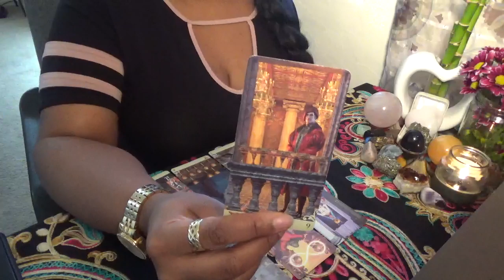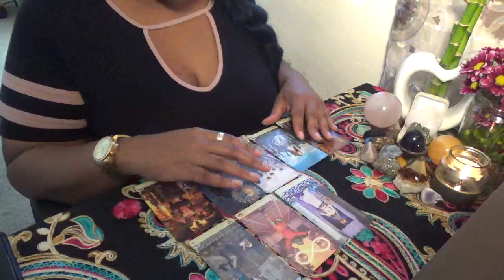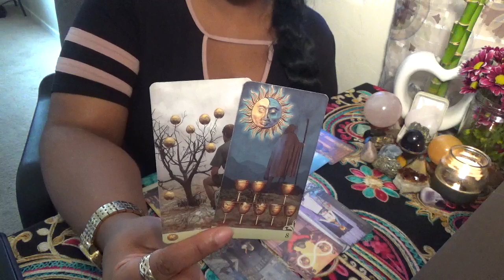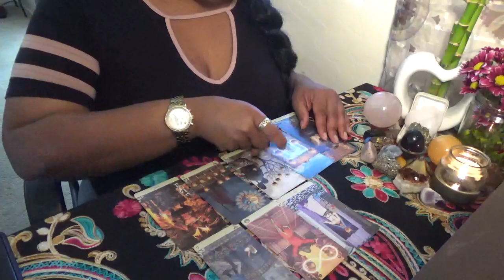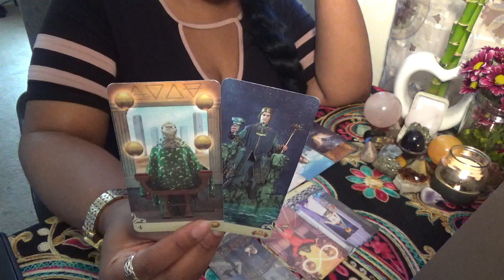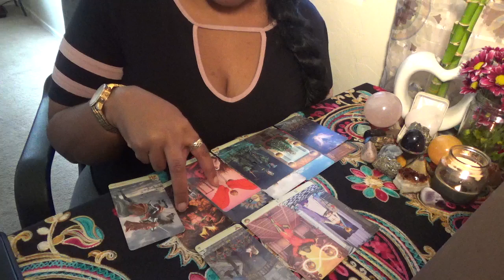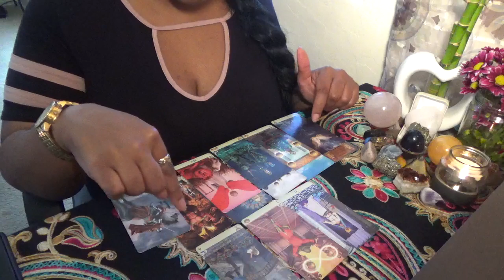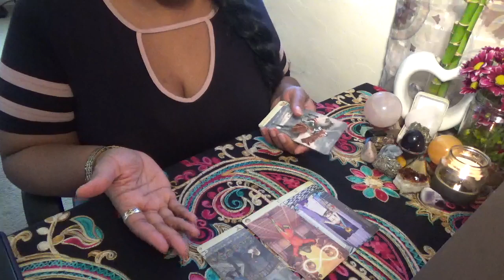Taurus In and Out of My Life! February 17 29th 2020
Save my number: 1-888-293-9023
ext. 11119